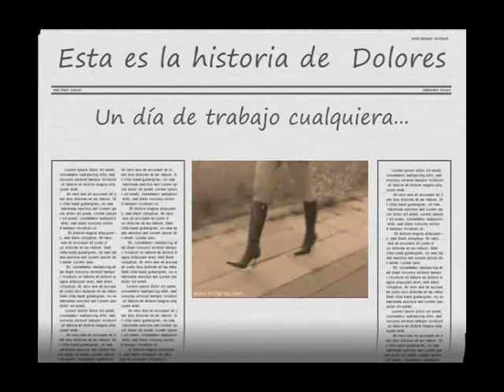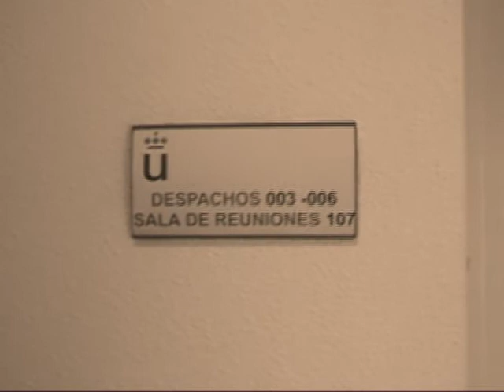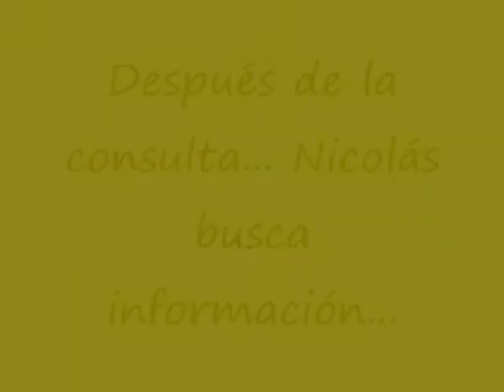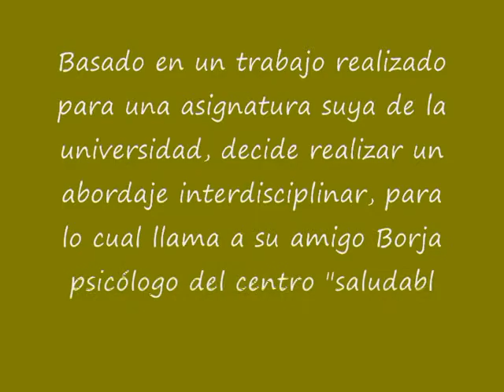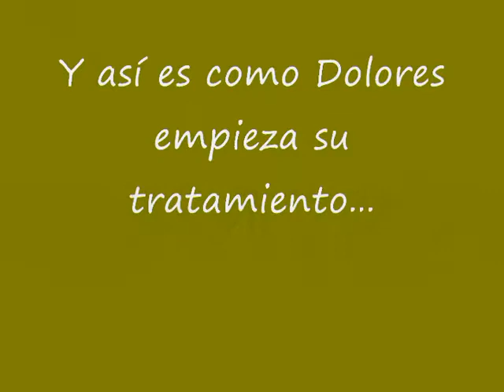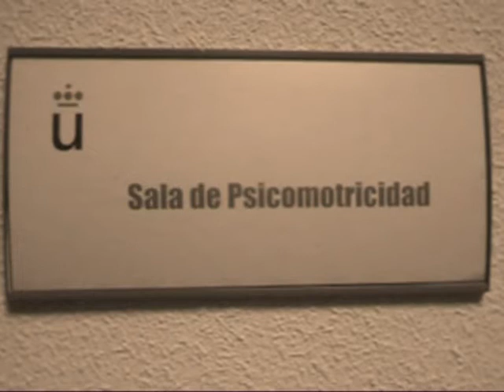video fibromialgia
video para asignatura psicosociales